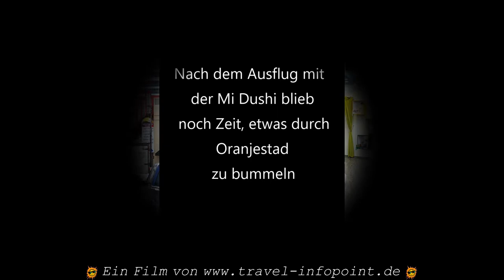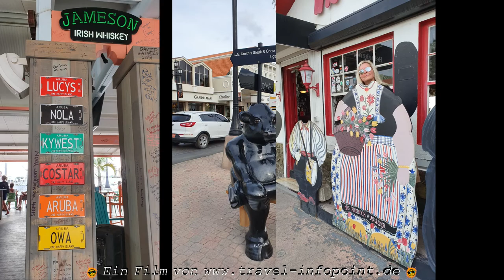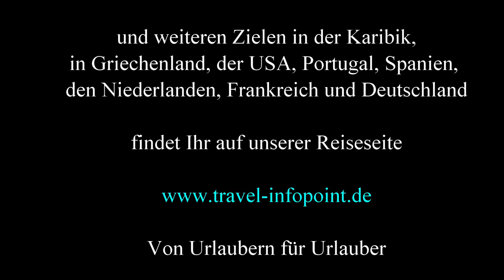Karibik-Kreuzfahrt mit AIDAperla: Aruba, Schnorchelausflug mit der Mi Dushi (Teil 2, 2019)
Ein Video von : dieser Film ist der zweite unserer Video-Reihe über die Kreuzfahrt durch die Karibik mit der AIDAperla vom 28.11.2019 bis 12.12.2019 (Karibische Inseln 1).  Nach dem Start in La Romana in der dominikanischen Republik und einem Tag auf See, sollte uns unser erster Zwischenstopp auf eine der ABC-Inseln führen: Aruba. Dort hatten wir über AIDA einen Schnorchelausflug mit der Mi Dushi gebucht. Was wir dabei gesehen und erlebt haben, zeigen wir Euch in diesem kurzen Film.
Die Reise durch die östliche Karibik sollte uns zu folgenden Häfen bzw. Inseln führen: La Romana (Dominikanische Republik), Oranjestad (Aruba), Willemstad (Curacao), Kralendijk (Bonaire), St. George's (Grenada), Bridgetown (Barbados), Kingstown (St. Vincent), Castries (St. Lucia), Point a Pitre (Guadeloupe), Fort de France (Martinique), St. John's (Antigua).

Zusätzliche Infos und Bilder zu dieser Karibik-Kreuzfahrt sind auf unserer Reiseseite zu finden

Weitere Kreuzfahrten in der Karibik und ein Urlaub in der Dominikanischen Republik und Reiseziele in Europa mit vielen Bildern und Infos auf unserer Reise-Homepage von Urlaubern für Urlauber (s.o.).
This film is the second of our video series about cruising through the Caribbean with AIDAperla from November 28th, 2019 to December 12th, 2019 (Caribbean Islands 1). After the start in La Romana in the Dominican Republic and a day at sea, our first stop should lead us to one of the ABC islands: Aruba. There we had booked a snorkeling trip with the Mi Dushi through AIDA. In this short film we show you what we saw and experienced. The journey through the eastern Caribbean should lead us to the following ports and islands: La Romana (Dominican Republic), Oranjestad (Aruba), Willemstad (Curacao), Kralendijk (Bonaire), St. George's (Grenada), Bridgetown (Barbados), Kingstown (St. Vincent), Castries (St. Lucia), Point a Pitre (Guadeloupe), Fort de France (Martinique), St. John's (Antigua).

Additional information and pictures of this Caribbean cruise can be found on our travel

More cruises in the Caribbean and a vacation in the Dominican Republic and travel destinations in Europe with lots of pictures and information on our travel homepage by vacationers for vacationers (see above).